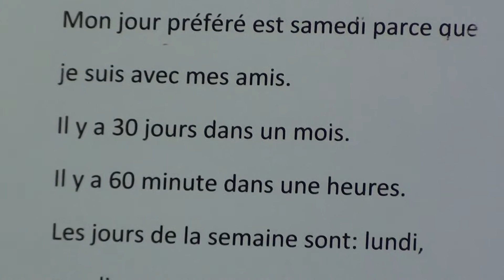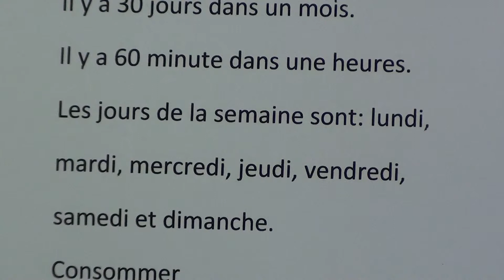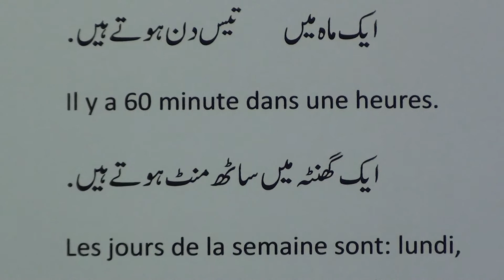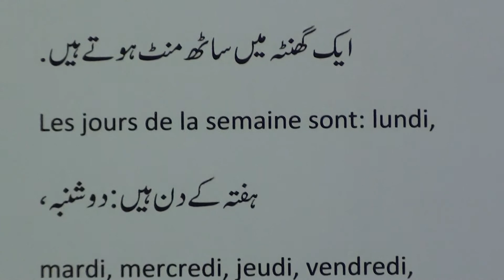Learn French through Urdu lesson.7a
Learn French through Urdu series of lessons are produced by Nihal Uddin Usmani of Orient Language Lab, River View Apartment, 25, Tilak Marg, Lucknow-226001, India. Your comments will help us improve the lessons.